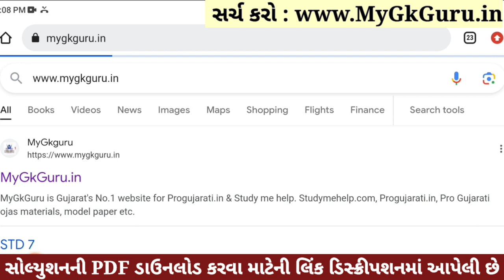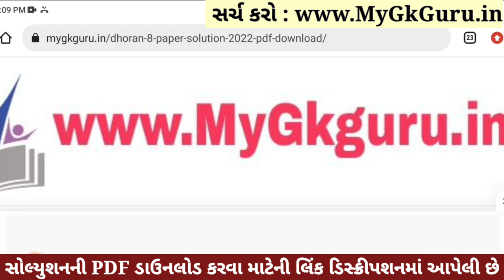💥 Std 8 Hindi Paper Solution 2023 80 Marks, Dhoran 8 Hindi Paper Solution 2023 Std 8 Hindi, October